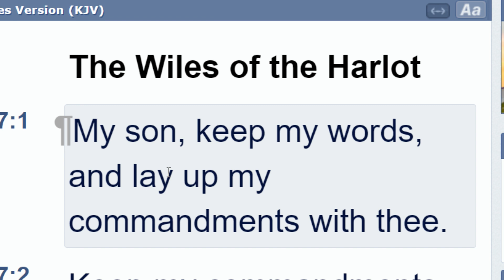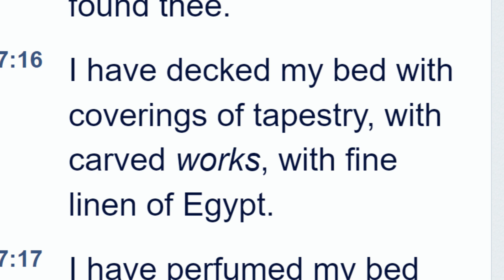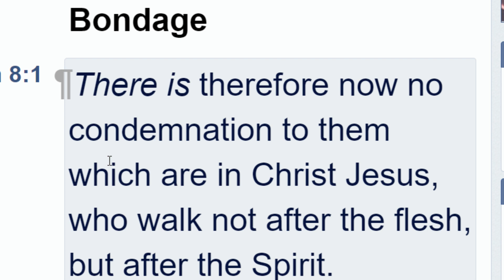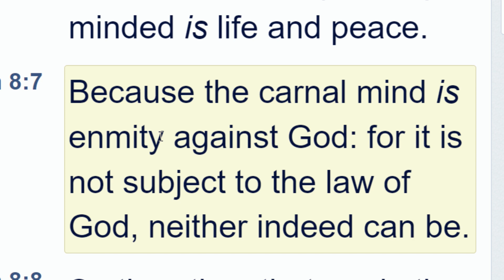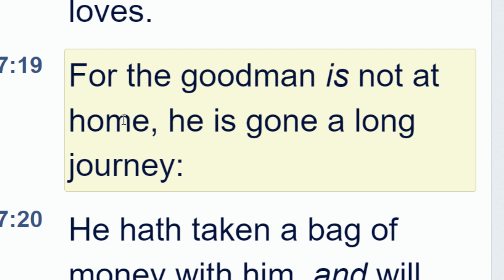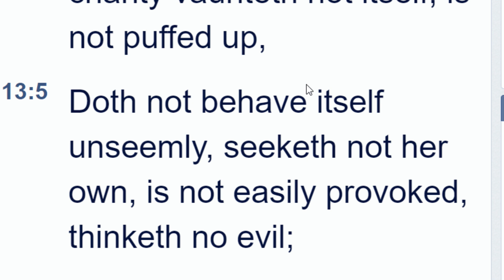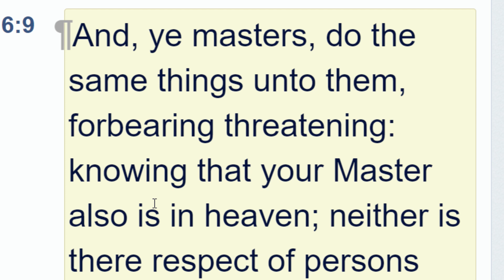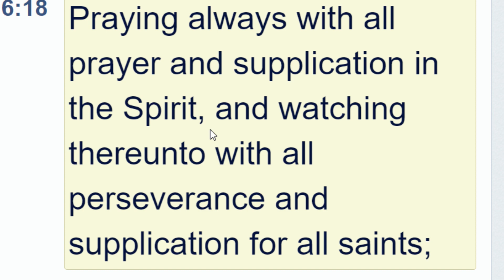Pastor Truman Sunday Service --Native Gospel Music & Preaching Jan #1523